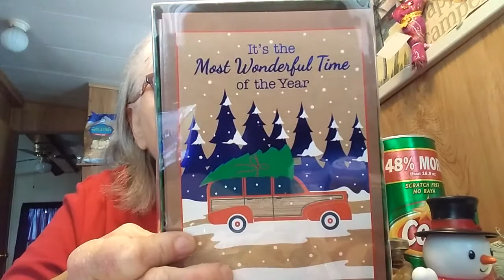🐘 Giant DT 10% Off Haul!!! 💰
Thank you for stopping by friends...new and old!